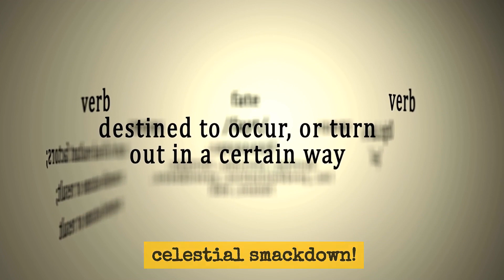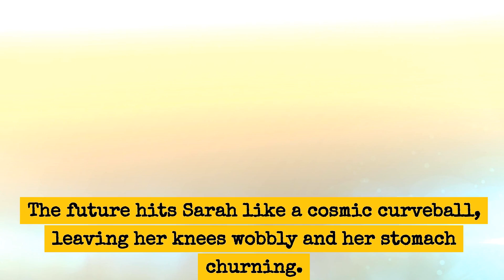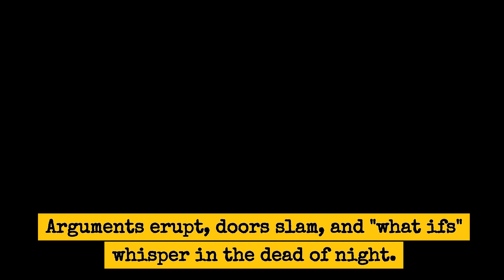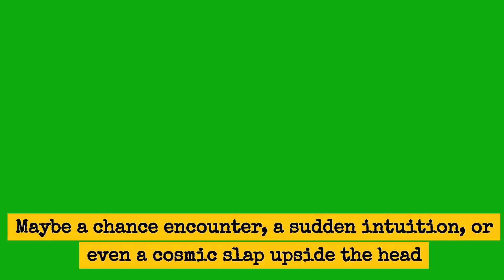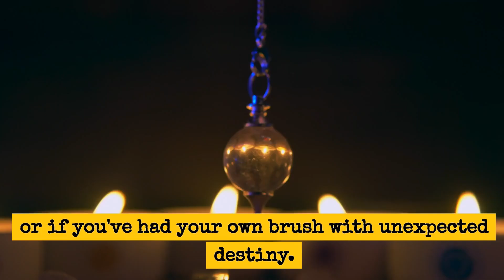Slapped by an Angel | Soul Maker | Story Ch.21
Sarah is a college student who is planning to join the Peace Corps after graduation. However, everything changes when she has a vision of herself marrying Chris, a guy she's been friend-zoning.

Sarah is confused and doesn't know what to do. She eventually decides to date Chris, and they fall in love. Sarah gives up her plans to join the Peace Corps and they stay together.

Years later, Sarah is happily married to Chris and they have two children. She is grateful for the vision that led her to Chris and believes that it was fate that brought them together.

The story is a heartwarming tale about love, destiny, and following your heart. It is a reminder that sometimes the best things in life happen when you least expect them.